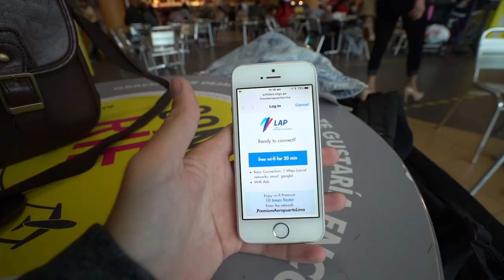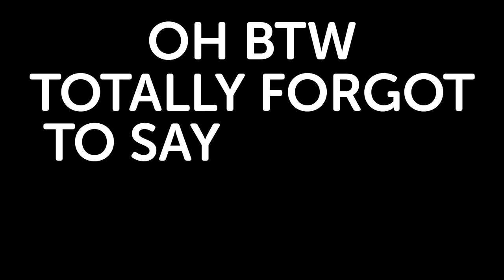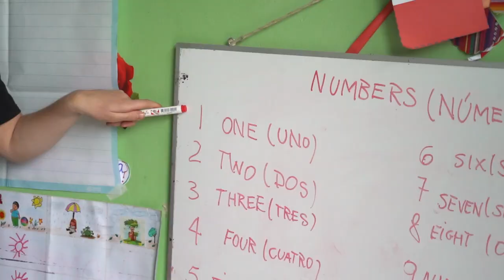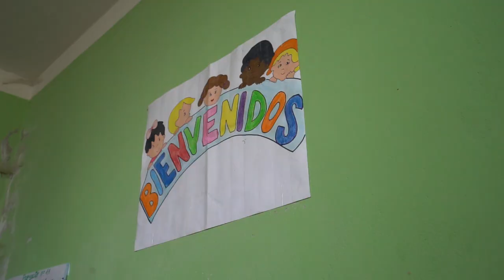DON'T Do What We | Stupid Travel Mistake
We are back in Peru volunteering at a local school, but we had some struggles getting here!!

6027